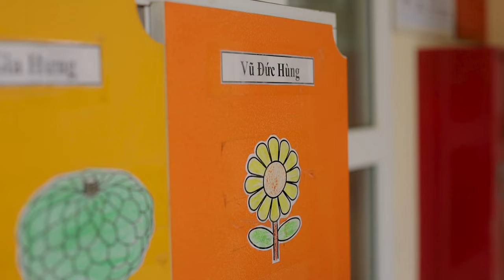Buổi học đầu tiên của Táo